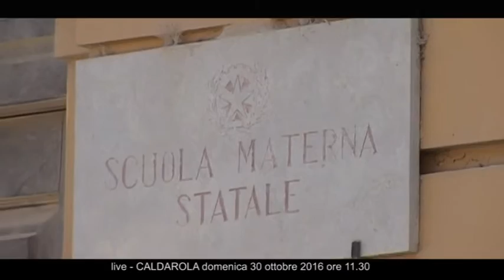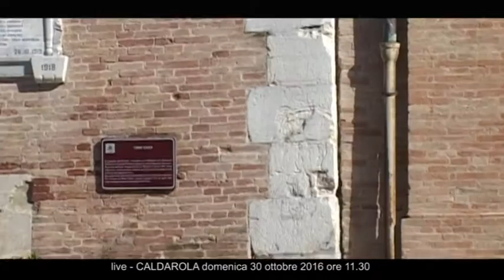terremoto Caldarola 30 ottobre 2016